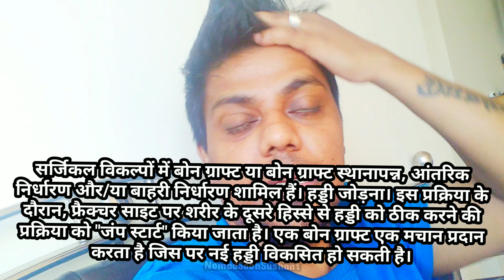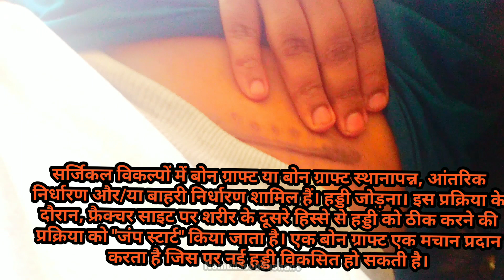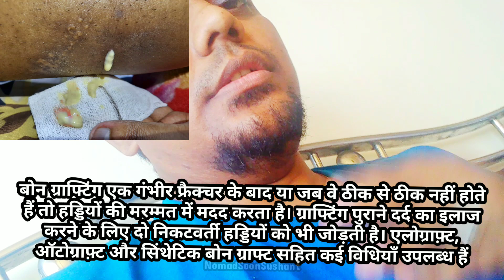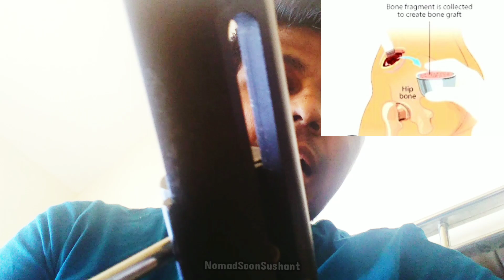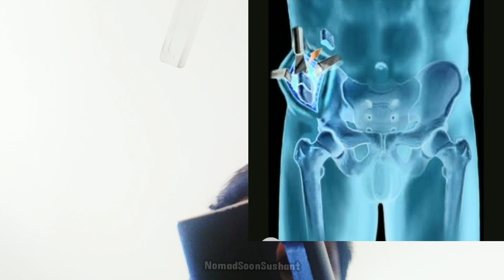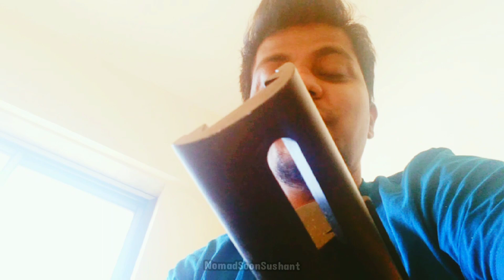Bone Grafting || बोन ग्राफ्टिंग क्यू कैसे कब किया जाता Tibia,Fibula,Femur,हड्डी टूट गई🦽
बोन ग्राफ्टिंग क्यू कैसे कब किया जाता | फीमर टिबिया फाइबुला पटेला हड्डी टूट गई

Subscribes my  channel for  information abt  my  broken bone journey